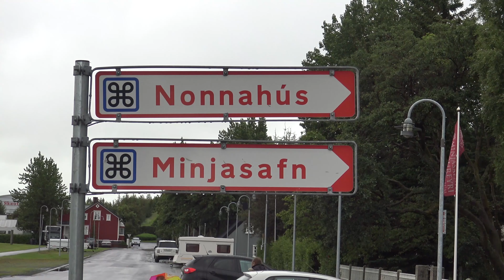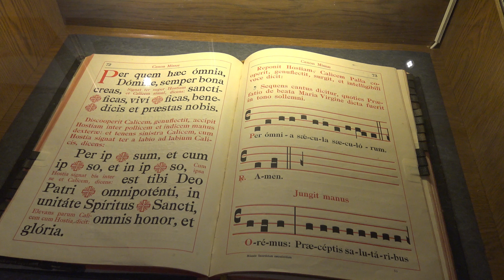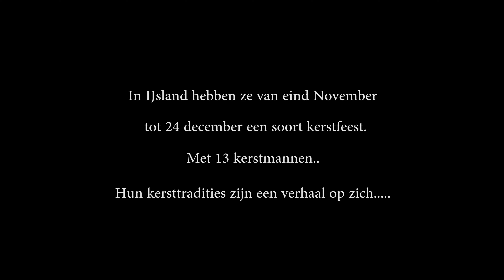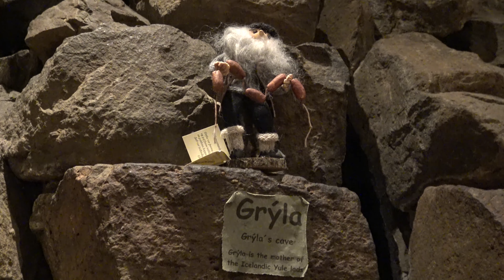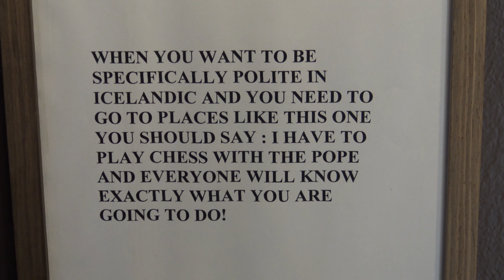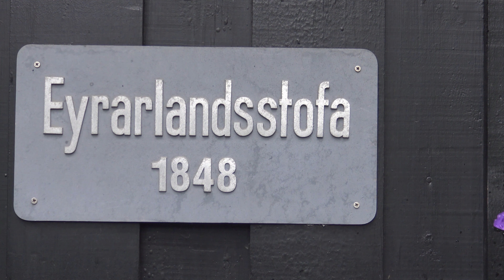4 MS Zuiderdam - Akureyri IJsland -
Met de MS Zuiderdam mooie aankomst  op IJsland het plaatsje Akureyri . Dan bezoek aan het  Nonnahus en souveniershop de botanische tuin (alleen deel lokale planten gefilmd)